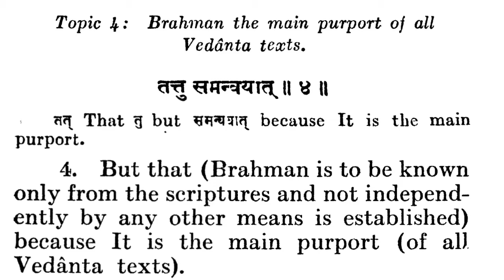Brahma-sūtra 1.1.4: Brahman is the Purport of Vedas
Tat-tu samanvayāt: But because Brahman is the main purport of Vedic texts. The pūrva-mimamsha philosophy makes a sophisticated Purvapaksha argument on the basis of Brahman's ineffability. But today's neo-advaitins are more likely to quote Lao Tsë: "The authentic Tao cannot be spoken" or even "He who speaks does not know; he who knows [Tao] does not speak." It is true that Brahman has no perceptible attributes expressive in language. Nevertheless we can talk about how to reach Brahman, and what Brahman is *not.*